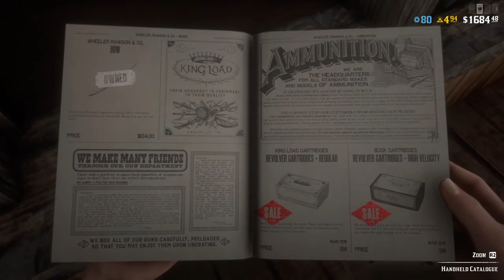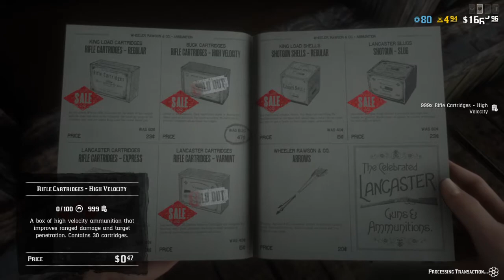RDR Amber, Chase, and I being silly